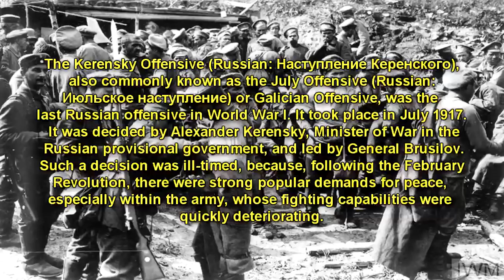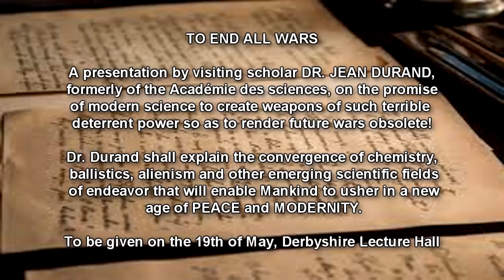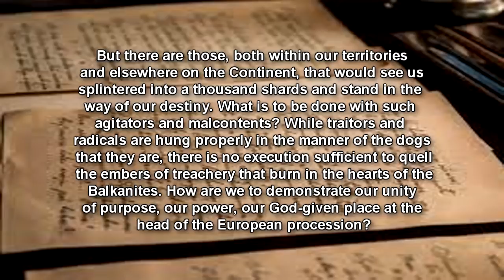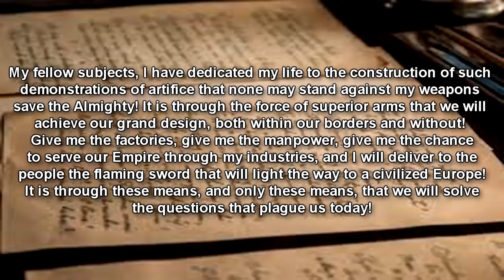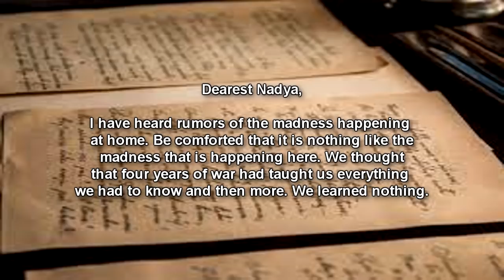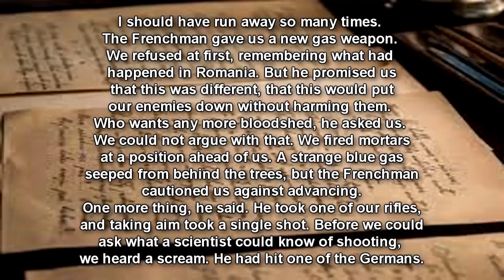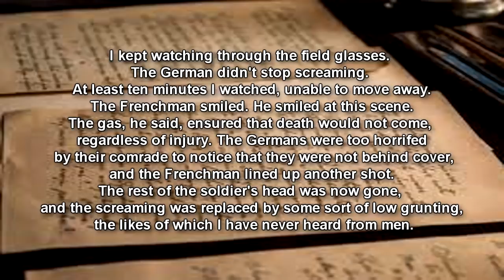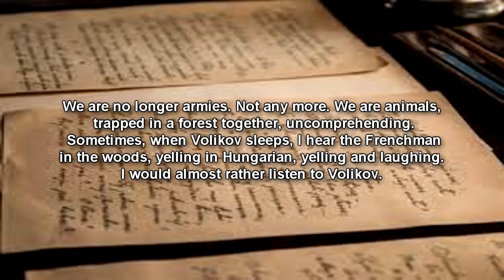SCP-186 To End all Wars - When Science Became Nightmare: A WWI Horror Story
This SCP Foundation wiki reading video is about SCP 186 "To End All Wars", the site of an unrecorded military engagement occurring from 7/24/1917 to 8/13/1917 between elements of the Imperial German Army and forces of the Russian provisional government as part of the larger conflict of World War 1 (WW1) , and the continuing effects resulting from its aftermath. This conflict came to be known to its participants as the Battle of Husiatyn Woods in surviving accounts.

In July of 1917, an armed engagement between a detachment of approximately 500 German soldiers and the remnants of a Russian division scattered during the German counterattack to the Kerensky Offensive took place at the location of SCP-186. The forces met in heavily forested terrain outside the town of Husiatyn in what is currently Ternopil Oblast, Ukraine. On both sides of the conflict, combatants deployed anomalous weaponry utilizing technology that has yet to be duplicated or understood at present. This battle eventually resulted in the deaths or permanent incapacitation of all forces involved, and approximately 300 civilians in its general vicinity.

SCP-186-1 consists of recovered weaponry dating from the initial containment of SCP-186 in 1917, and includes the following:

A highly modified weapon resembling the Skoda M1909 machine gun, capable of causing extremely rapid tumor-like growths to appear within the body of any organism larger than a common lab rat
Mortar shells specially designed to be fired from a Mortier de 58mm type 2, containing a gas that causes animal cells to become unable to cease life function
Concertina wire coated with an unknown hallucinogenic compound that permanently affects human test subjects upon entering the bloodstream
Remnants of an unknown incendiary device believed to have been detonated at the close of the conflict, accounting for what is estimated to be 34% of total casualties
British Empire-issue No. 27 type grenades, containing a gas capable of passing through all tested gas-mask filtration systems, and causing humans to constantly experience the sensation of being on fire
8x50mmR French rifle cartridges containing powdered human bone instead of gunpowder; purpose unknown
Historical records indicate that the German detachment involved in the Battle of Husiatyn Woods, at the behest of a Hungarian military advisor named Mátyás Nemeş, specifically pursued the group of Russian forces in retreat, which at the time included French scientist Dr. Jean Durand. Based on documents of the era since suppressed by the Foundation, it is believed that these two individuals are responsible for the development and limited manufacture of SCP-186-1, and had attached themselves to opposing sides of the Eastern Front for the express purpose of deployment of these weapons in a combat setting.

Read along with me! SCP-186 written by Kalinin